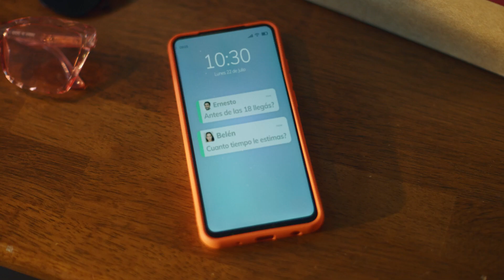Abitab - Wild Fi - “Guillermo Locker” Pyme